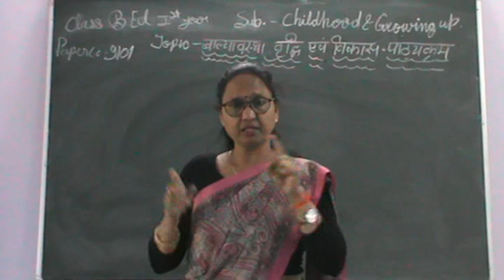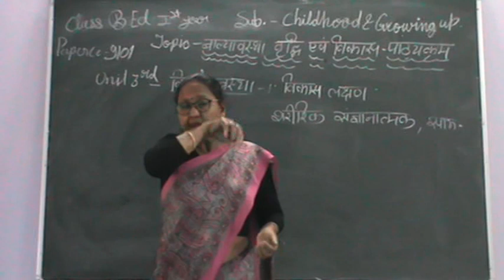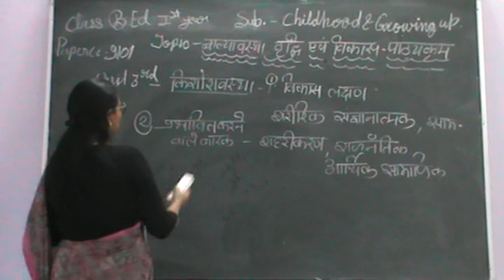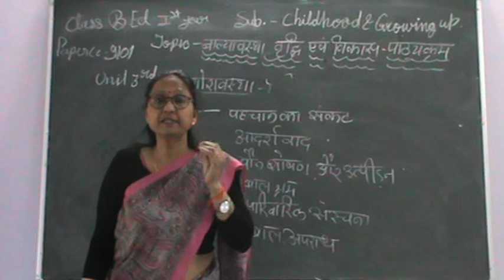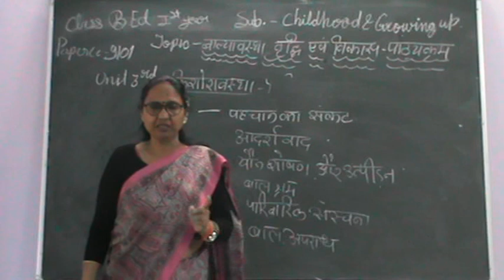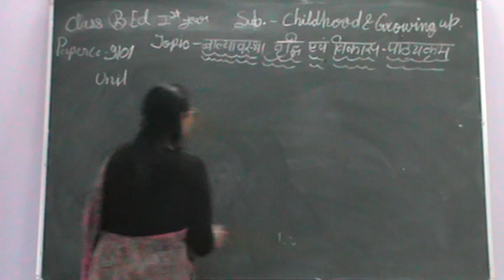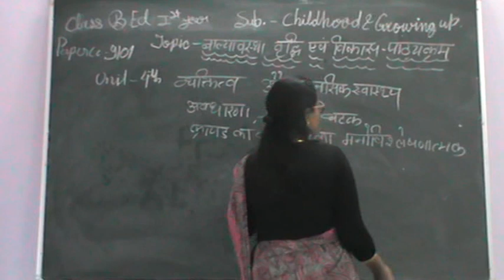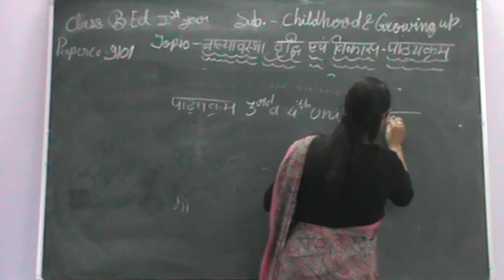CHILDHOOD & GROWING UP syllabus prescribed by MLSU UDAIPUR / बाल्यावस्था वृद्धि एवं विकास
paper 1st
Syllabus